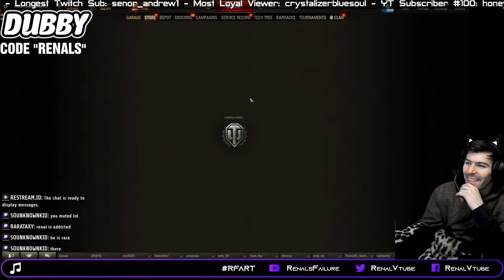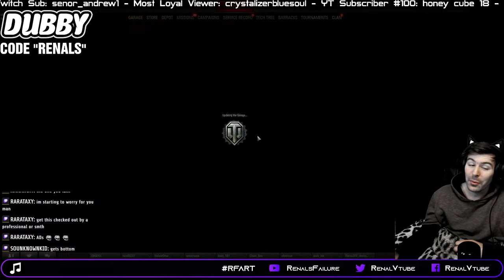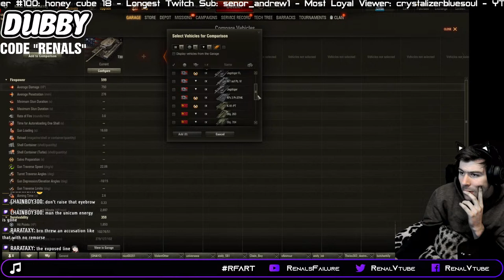my dads hit the male equivilent of menopause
Come chill, have a chat